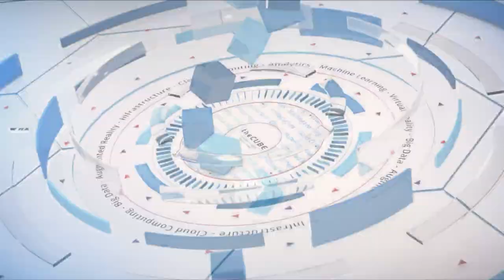Craig LeClair, Forrester Research & Guy Kirkwood, Uipath | UiPath Forward 2018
Craig LeClair, @CSLeClair, Vice President, Principal Analyst at Forrester Research & Guy Kirkwood, @guykirkwood, Chief Evangelist at UiPath sit down with Dave Vellante, @dvellante & Stu Miniman, @stu at UiPathForward Americas in Miami, FL.